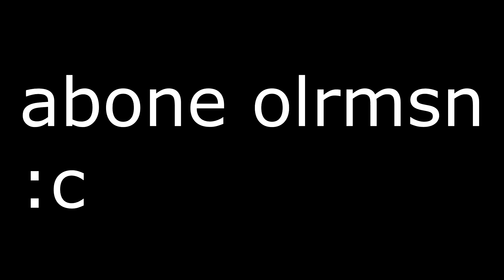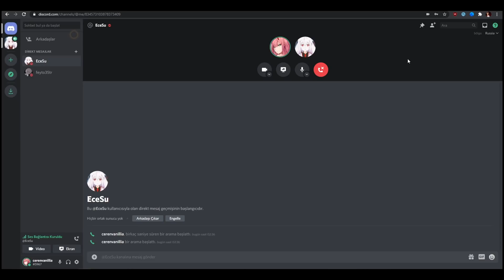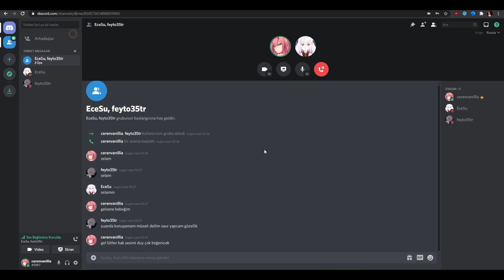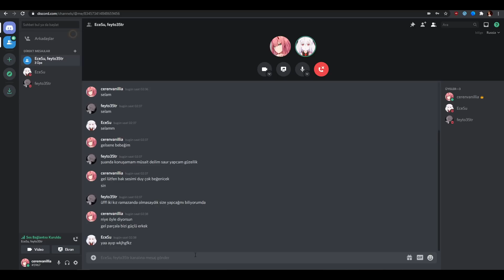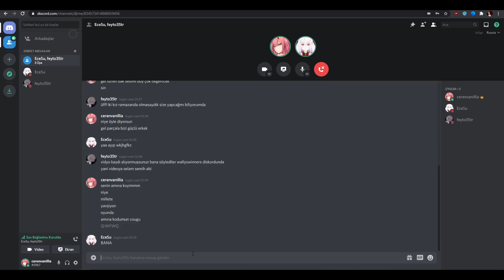KIZ TAKLİDİ İLE ABAZA AVLADIK 2 ! (Minecraft Kız Troll)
BU GÜN MİNECRAFT'TA  CRAFTRİSEDA GÜLMEKTEN ÖLDÜK VE   SKYWARS'TA GARİP OLAYLAR YAŞANDI İNSANLARI KESTİK VE KIŞKIRTTIK , KOMİK MİNECRAFT MONTAJLI BÖYLE VİDEOLARIN DEVAMI İÇİN LİKE ATMAYI UNUTMAYIN

Evet Evet Benim Kanalımdasın :) ,Sizlerle Bir şeyler Öğretip Beraber Eğlenmek için  youtube türkiye de Senelerdir minecraft kategorisinde içerik üretmeye çalışıyorum  pvp , survival games  , skywars , bedwars ve diğer aklınıza gelebilecek bütün mini games lerde video çekiyorum , videoları Beğeniyorsanız Kanalımıza Abone olup Bildirimleri Açmayı unutmayın! :)